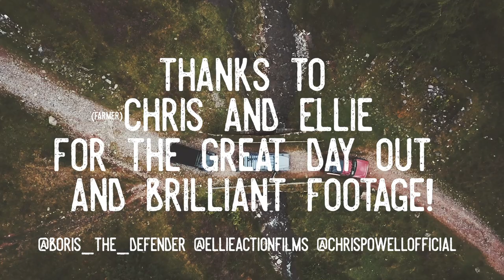Offroading in the Brecon Beacons - Defender + Jeep + Discovery 4x4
with a mixture of trucks and the same goal!

Please note I am not a mechanic, I just like to work on my Land Rover and take you a long for the ride. Please do not use this channel as your guide and consult a real step by step video or a professional.